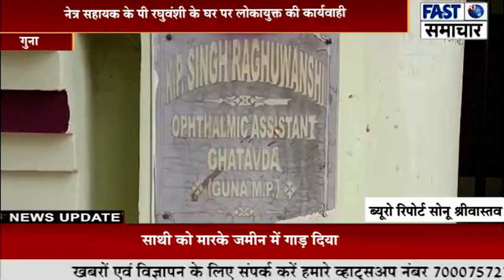नेत्र सहायक के पी रघुवंशी के घर पर लोकायुक्त की कार्यवाही